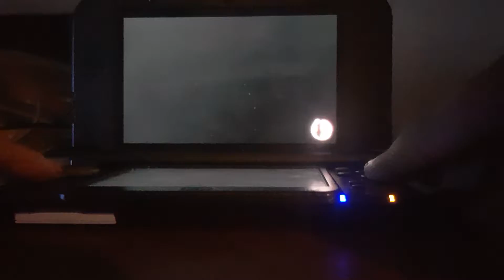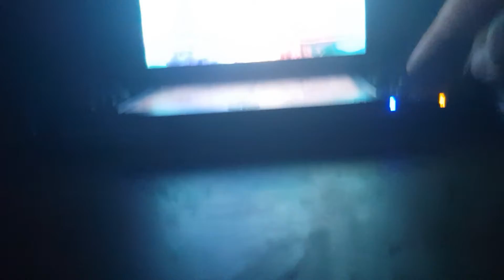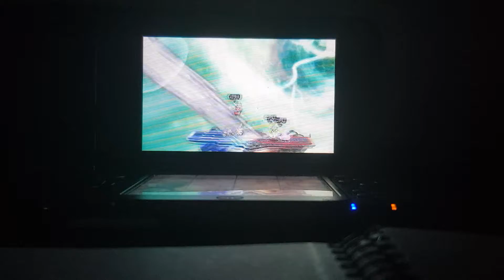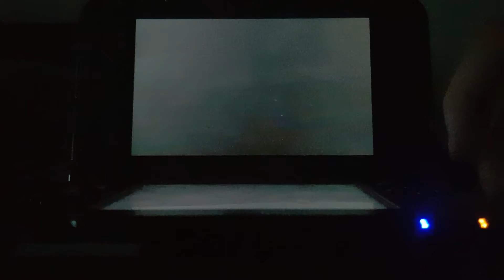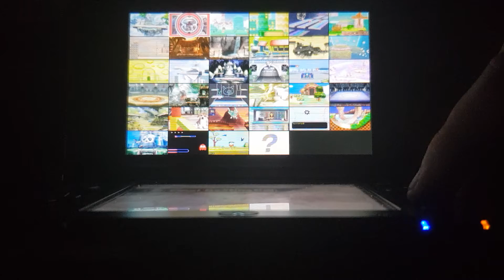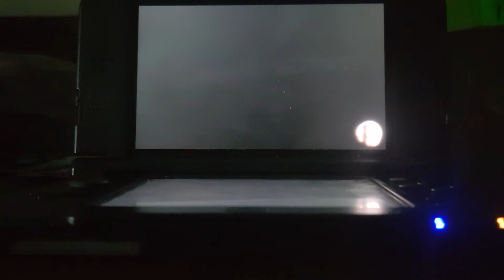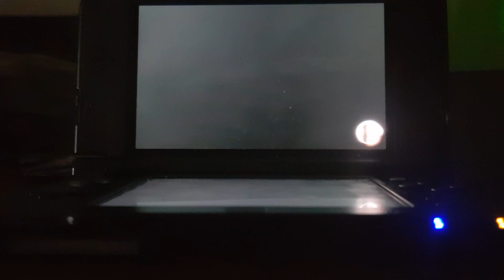OMG SUCH GOOD FIGHTS | Smash wave 1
So basically this is called 4 lv9 CPU Smash but it is very long I might even put these into parts

Anyways i'm not asking to bet on this you just watch and try to guess who wins